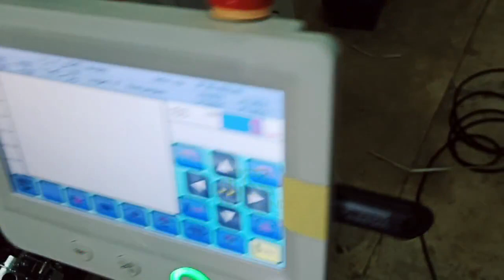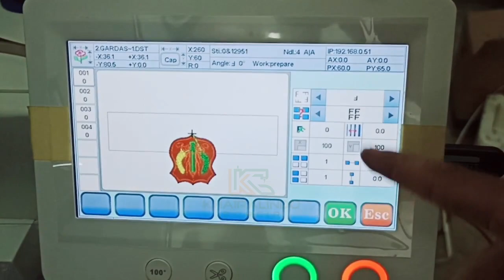cara copy file desain ke mesin CNY 1 kepala 12 jarum bisa bordir baju dan topi jadi / CNY CJ-1201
cara copy file desain ke mesin CNY 1 kepala 12 jarum bisa bordir baju dan topi jadi
Mesin Bordir Komputer
Ukuran 1 Kepala 12 Jarum
CNY CJ-1201
Area Bordir 35x55cm

Mesin Bordir Komputer
Cocok untuk bordir topi jadi.
Cocok Untuk Bordir pakaian Jadi.
Cocok Untuk Bordir Selempang dll.
Main Features:
1.10 inch LCD touch screen with 16 languages, direct person photo embroidery function, no need for digitizing
2.LCD display supoorts USB and Network transmission
3.Suitable for flat, cap and finished garment embroidery
4.Maximum Speed:1200 RPM
5.Memory size:20,000,000 stitches matched with 200 patterns
6.Convenient power failure recovery embroidery function, prevent
embroidery half-way off 7.Full screen pre-view decsaiugsne mtirasacel icganmpaebnlte
8.Emergency Stop, Prevent accidents
9.Auto start and color change ,200 times color change settled
10.Perfect pattern stitch compensation, cusotmers could change the
1s1t.iAtcuht owmiadttihc( +e/xt-0e.r3namlm) atchcreoardd inwgi ndtio ngne deedvsice
12.Can add infrared grating protection device and laser cutting device
13.Autimatic thread trimming and cutting
Dimensi Packing mesin 1 kepala
Lebar : 100 cm
Tinggi : 100 cm
Panjang : 95 cm
Berat Mesin 210kg
Daya Listrik : 250 watt ( 1 phase )
Control System:
10 inch LCD display touch screen with 16 languages
Color LCD display showing real time stitching
Start, Stop, and emergency Stop
Function keys including Menu, Speed up and Slow down,(also Page Up and Page Down), Help, USB
Input,
Dot Key to return to 100 degrees, Parameter Settings,Clear, ESC, Enter, etc.
Numeric keys for selection of needles
Embroidery Status
Manual Trimming
On-board lettering
Manual Color Change
Multi languages available
Machine Parts
Hoops/Frames Included
Detail:
2 x Shirt Front Round Hoop 9 cm (3.5")
2 x Shirt Front Round Hoop 12 cm (4.7")
2 x Shirt Front Round Hoop 15 cm (5.9")
2 x Shirt Front Round Hoop 19 cm (7.8")
2 x Jacket Back Square Hoop 30 x 30 cm (12" x 12")
1 x Sash Frame 56 x 38 cm (22" x 15")

Info pemesanan :
PUSAT bantuan MIMIN WHATSAP siap melayani  : 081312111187
Untuk cek katalog and testimoni lengkap nya bisa liat di profil IG/FB kami

Silahkan klik profil and follow TOKO kami supaya tau update terbaru produk kami ya guys 
Terimakasih dan salam sukses